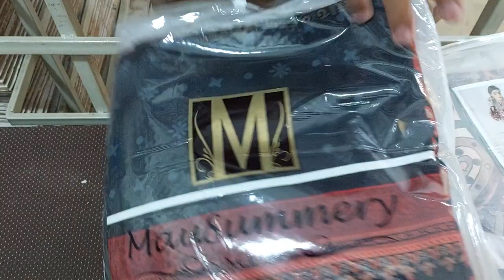Mausummery linen winter collection on huge discounted prices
*winter collection*
*Mausummery linen*
▪︎Digital print linen shirt
▪︎Digital print linen duppata
▪︎Dyed linen trouser
11 DESIGNS SINGLE COLOURWAY
■11 suite in set
Double set pack in box
Retail price 4495
For wholesale contact whatsapp